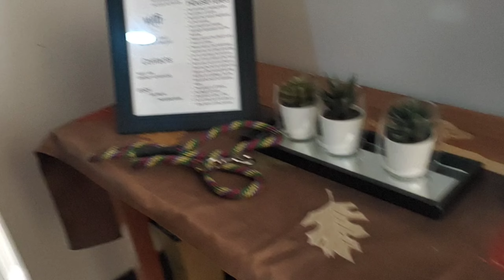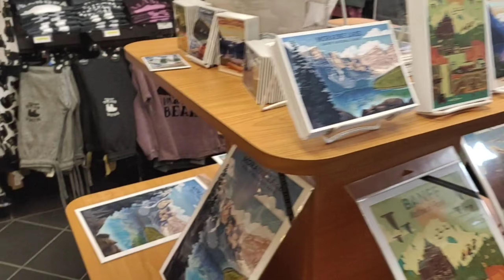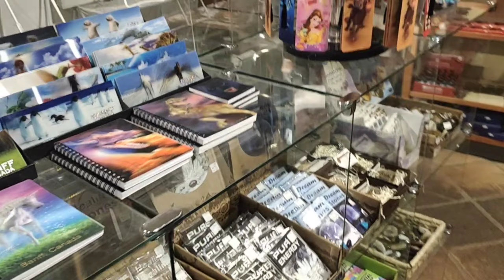Escapade to Calgary Alberta | Banff | Two Jack Lakeside Campground | Felice Tamayo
at muling nagbabalik mga bebs sa ating pag explore sa bansang canada ayan na mga bebs at medyo super late upload na tayo .. nagtungo kami sa seafood city grabeng mga pagkain putok batok to the highest level .. ayan ang ating video for today mga bebs and i hope nagenjoy po kayo .. for more videos subscribe na click the link

KUMU: felicetamayo

pwede na rin po kayong sumubaybay sa ating facebook page .. iclick lang ang link bongga na

ayan salamat talaga ng madami mga bebs .. thank you so much and godbless you all ..